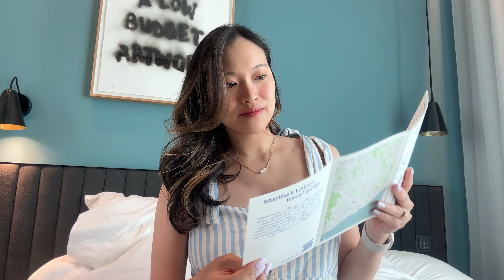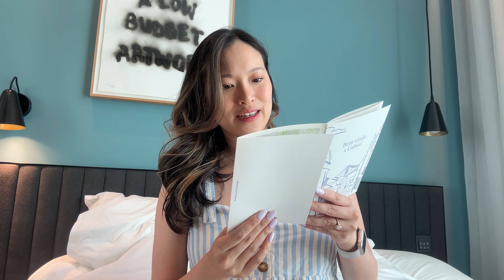Come with me on the Flodesk Lisbon Partner's Retreat! 💌 🌼 🥘 🍹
Come with me on the Flodesk Lisbon Partner's Retreat!! This June, I was invited to Flodesk's first ever partner's retreat and it was packed full of fun activities with the team and 9 other lovely partners. We headed to Lisbon and enjoyed a food tour, flower-making workshop, fancy picnic, dinners and had the best time getting to know the Flodesk team and the future of email.